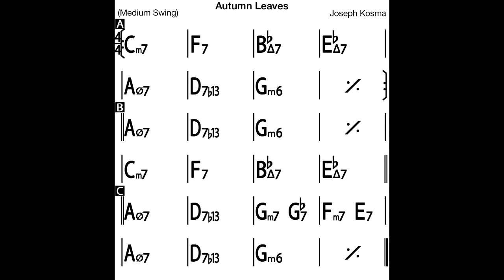Autumn Leaves (soul / funk, G minor) - Backing track / Play-along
Learn how to play jazz and improvise by jamming along with this track.